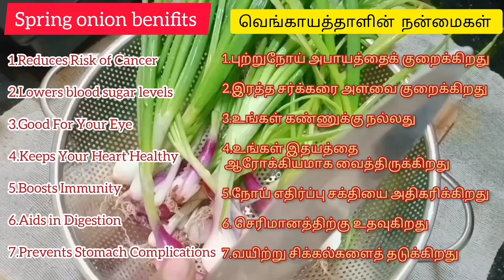அதிக மருத்துவ குணமுள்ள வெங்காயத்தாள் பொரியல் இப்படி சுவையா செய்து சாப்பிடுங்க/spring onion fry!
Hi viewers,
Today recipe spring onion fry .It is very  healthy food. Watch this video and try making this dish at home.